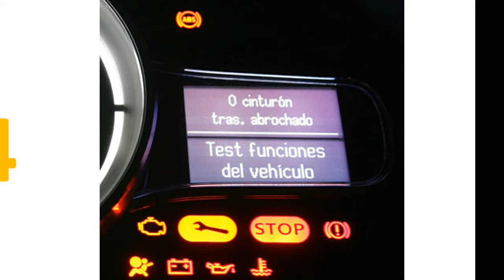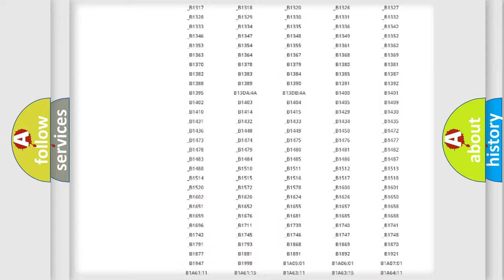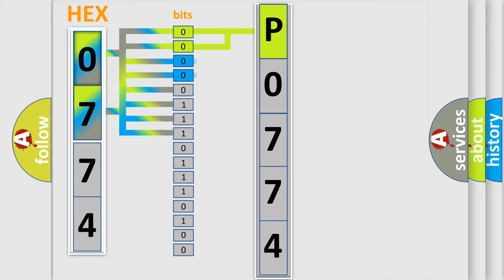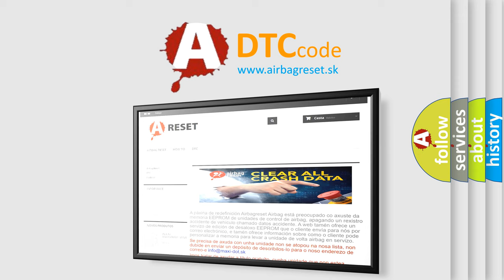DTC Ford P0774 Short Explanation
Contents:
0:21 Basic DTC analysis according to OBD2 protocol standard.
1:48 Insight into programming
2:58 A diagnostically understandable description of the Diagnostic Trouble Code
3:05 Basic error definition

Make:
Ford
Code:
P0774
Definition:
Left Rear Tail Marker Lamp Short to Ground
Cause:
Short in power circuitLight bulb failure